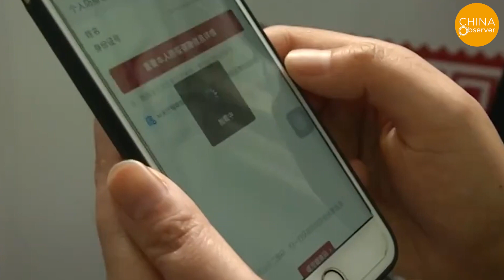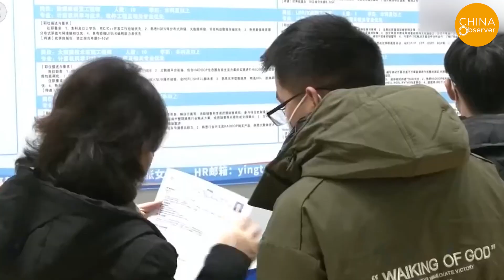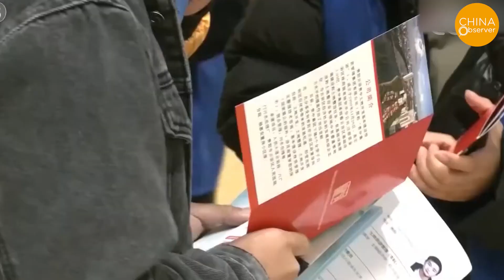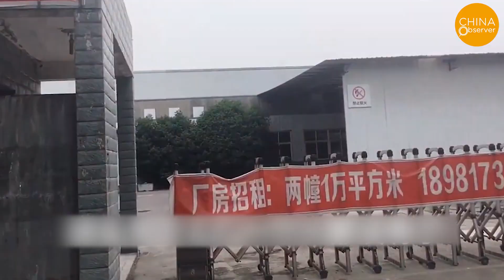Epidemic Resurgence in Many Places in China | China's 0-Covid Policy Fiasco Continues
China's stringent zero-Covid policy has not stopped the spread of the COVID-19 virus, but it has instead shown signs of intensifying. Recently, a new round of outbreaks has resurfaced in many parts of China.
Wuxi, Xuzhou, Beijing, Tianjin, Shanghai, Shenzhen, Dongguan, Dandong, Shenyang outbreak.
China's Economy Hit Hard by Zero-Covid Policy.